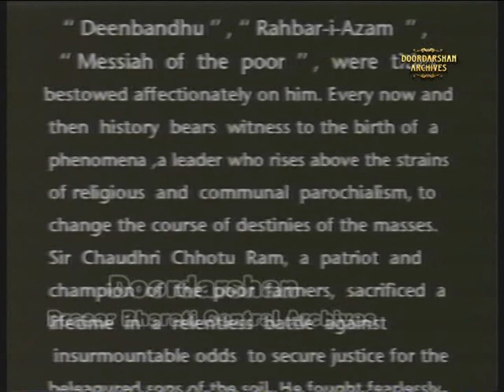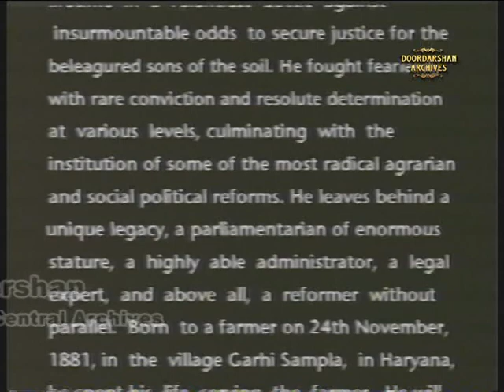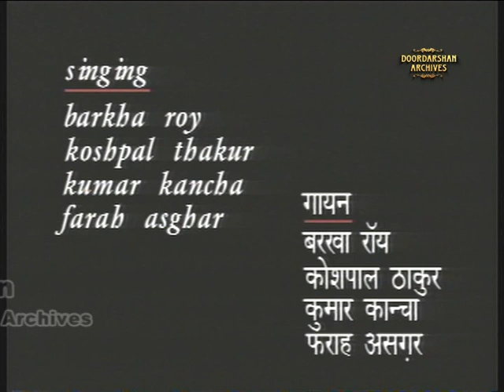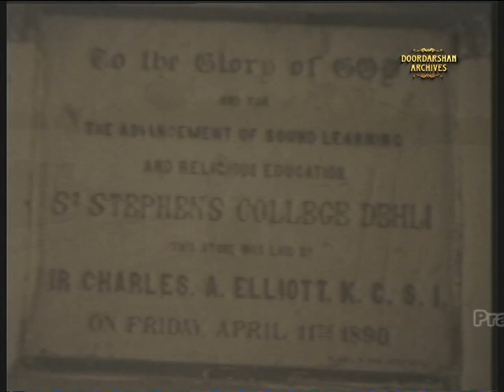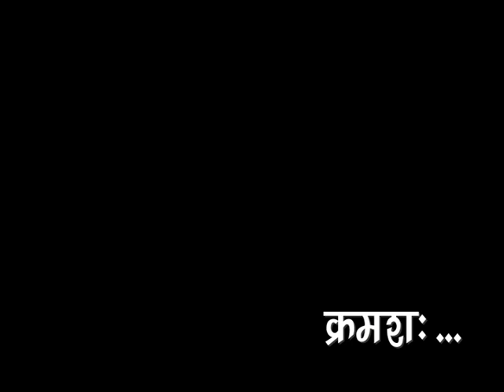Chotu Ram | Telefilm | Part 1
लघुकथा - दीनबंधु छोटू राम
आलेख- कमलेश्वर
निर्मात्री एवं निर्देशिका- शक्ति प्रभा

दीनबंधु छोटू राम की कहानी रघुवीर सिंह शास्त्री रचित "चौधरी छोटू राम-जीवन चरित पर आधारित है| हरियाणा के गाँव  गरही साम्पला में 24 नवम्बर 1881 को एक गरीब किसान परिवार में जन्म लेनेवाले छोटू राम जिन्हें दीनबंधु, रहबर-ए-आज़म या गरीबों के मसीहा  के रुप में जाना जाता है और जिन्हें सर की उपाधि से नवाज़ा गया अपना समस्त जीवन किसानों के लिए लड़ते हुए अपने प्राण त्याग दिए| इस कहानी में एक महान सांसद, कुशल प्रशासक, कानून के जानकार और सबसे ज़्यादा एक अद्वितीय सुधारक के रुप में एक अनुपम छवि के मालिक सर छोटू राम के जीवन दर्शन को दिखाया गया है|